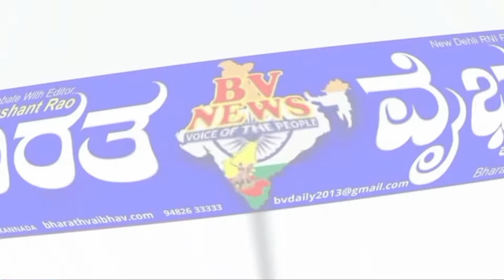Athani ಸುಮಾರು 50ಲಕ್ಷ ವೆಚ್ಚದಲ್ಲಿ ಬಾಂದರು ಕಟ್ಟಡ ನಿರ್ಮಾಣಕ್ಕೆ ಪೂಜೆ